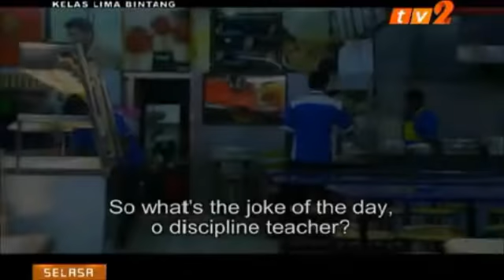Kelas Lima Bintang Rafidah Ibrahim Part 8